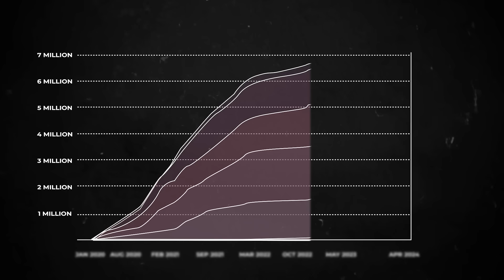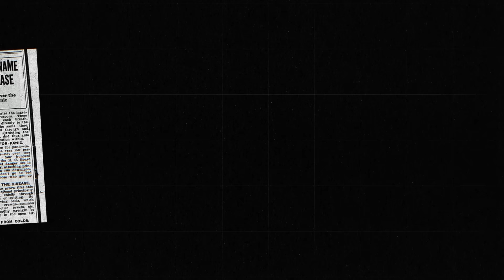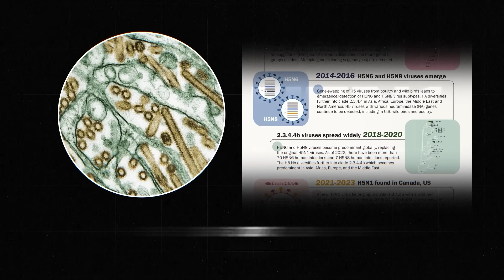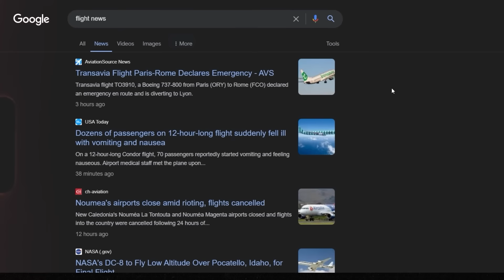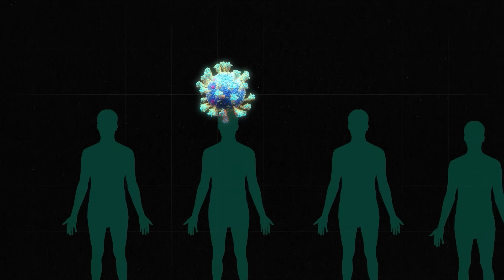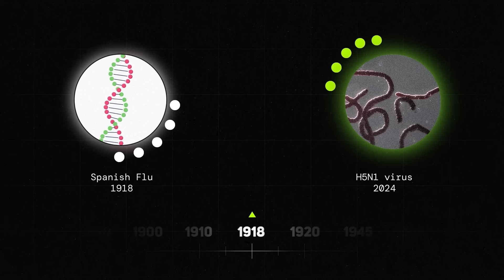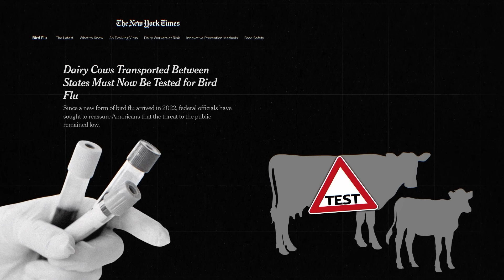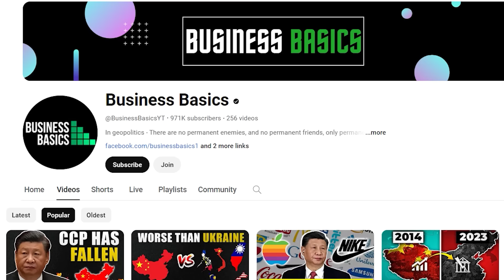WARNING! New Pandemic 50X More Deadly than Covid is Spreading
New H5N1 Virus is spreading in the United States, infecting over 100 species. Similar to Spanish flu, this is of Influenza A strain. It's time to pay attention before we have another covid situation at our hands. Luckily its not transmissible among human but worryingly its mutating quickly.